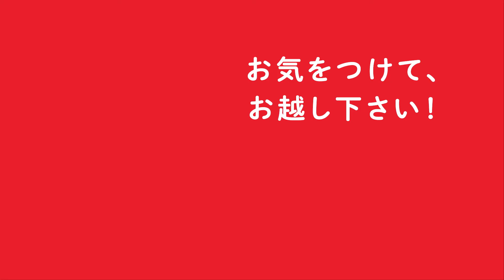冬のパナソニックフェア「お立ち寄り篇」【パナソニック公式】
街のでんきやさんでは、冬のパナソニックフェアを開催いたします！

おうち時間をもっと楽しむアイデアをご提案します！
ご相談がてら、気軽にお立ち寄りください。
感染対策を徹底して、お待ちしております！

「あなたの街のパナソニックの店」再生リストでは
パナソニックの店に関連するテレビCMはもちろん、
暮らしのヒントやクイズ、歌やダンスなど、楽しい動画を紹介していきますので、ぜひこの再生リストを保存してください。